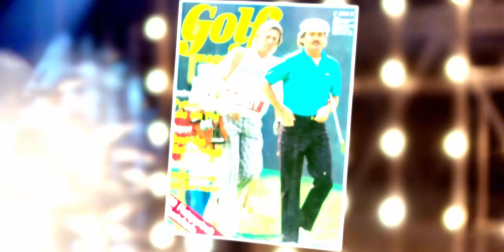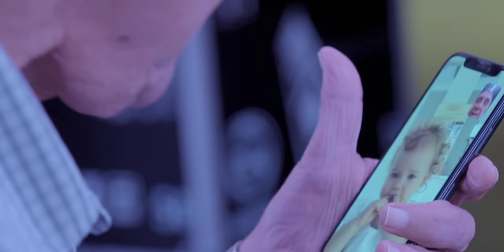Paul Stevens sings ‘In My Life’ by The Beatles | The Voice Stage #25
Paul Stevens has smashed ageing stereotypes, taking The Voice Stage at 79-years-young. "I think age is just a number and you should never give up on anything," declared Paul.
Dubbed 'The Singing Caddie', Paul's most notable achievement (aside from his voice) is as the world's longest-serving professional golf caddie. "I sang for players all over the world," boasted Paul of his time with the likes of 'The Shark' Greg Norman. What did you think of Paul’s performance and stories?

🚨 Song info:
Paul Stevens performed ‘In My Life’ by The Beatles

🚨 Series info:
In TheVoiceStage we highlight the best, funniest, most adorable, and most inspiring stories of talents who audition for The Voice. Enjoy ✌️